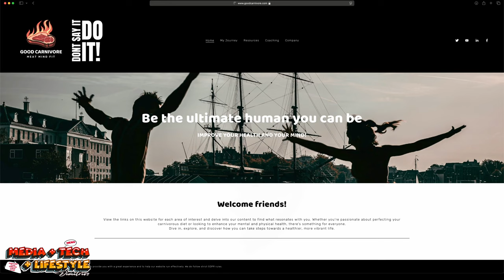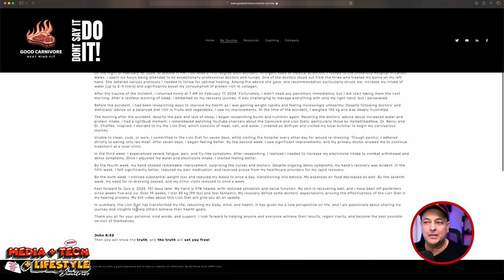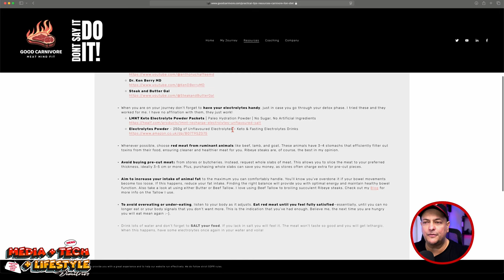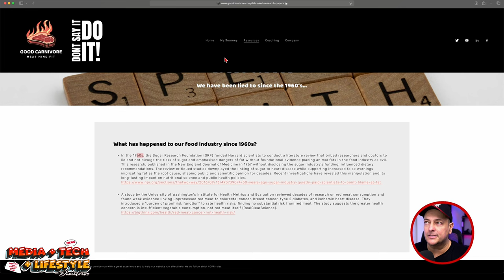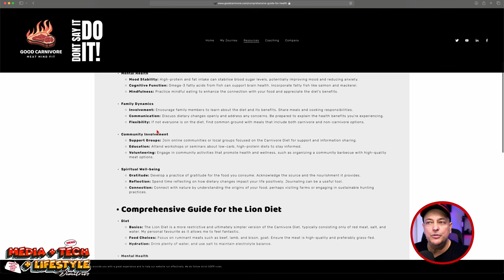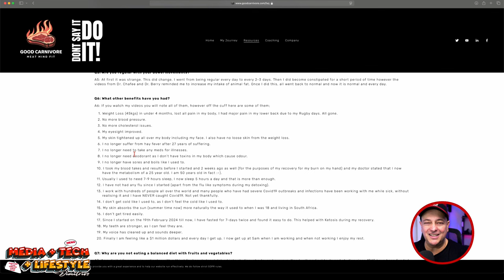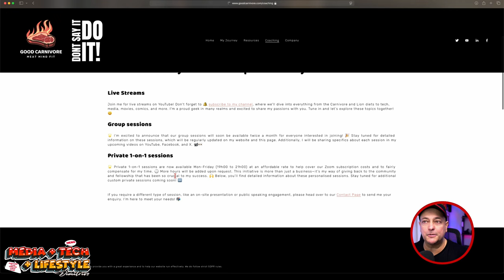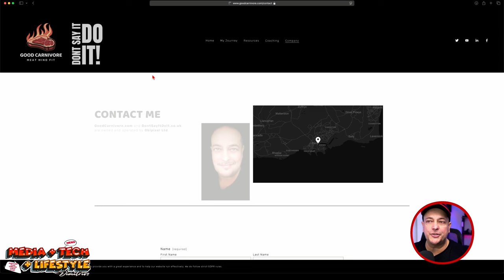Lion Diet - 150 Days Progress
Almost 50Kgs weight loss and countless benefits in just over 4.5 months!

This is my progress update after 150 days on the Lion Diet and I am happy to say I feel fantastic.

Check out my journey and resources that will help you on your journey:

Let me know of your journey and I wish you all well on becoming the best possible human you can be!

Best regards
-Dimitrios Zacharopoulos
OBIPIXEL LTD | OBIPHOTO.COM